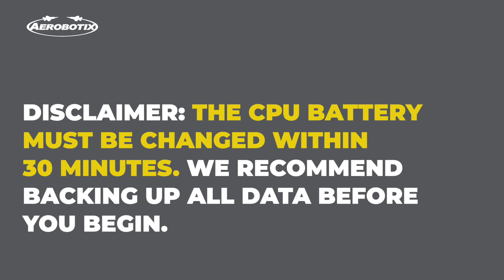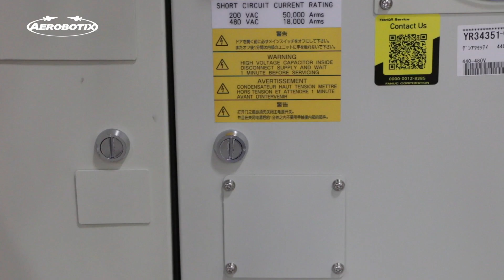Aerobotix | How to Change the Robot Controller CPU Battery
A robot technician shows viewers how to change the robot controller battery. It's a simple process, but an important one that must be done carefully.